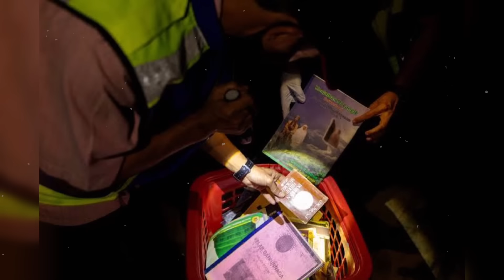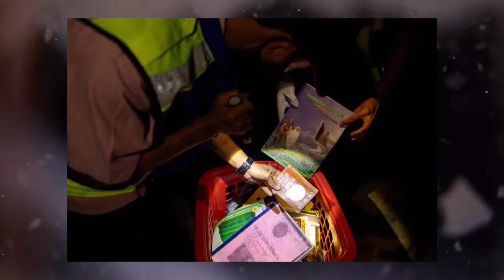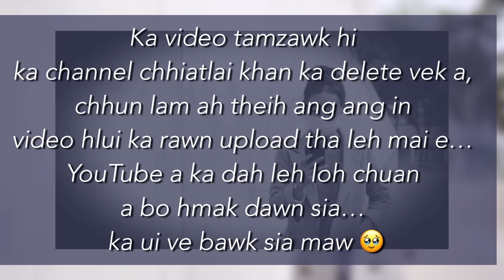C131: Muslim sakhaw zinga kalsual pawl râpthlâk tunlai hian an lâr thar! Apa ruang awm laiin party..